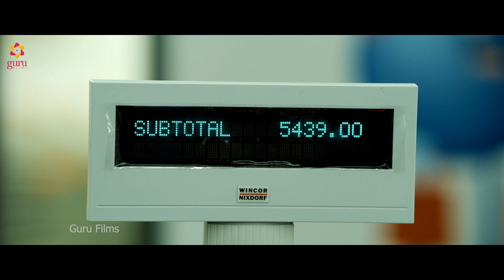Deleted Scene from Oh Baby | Samantha Akkineni, Nandini Reddy | Sunitha Tati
OhBabyMaking Promos | Samantha Akkineni, Nandini Reddy, Mickey J Meyer | Guru Films

Starring: Samantha Akkineni, Lakshmi, Naga Shaurya, Rajendra Prasad, Rao Ramesh, Urvashi, Pragati, Teja
Dialogues: Lakshmi Bhupala
Art Director: Vithal K
Editor: Juniad Siddiqui
DOP: Richard Prasad
Production Designer: Jayashree Lakshminarayanan
Executive Producers: Vijay Shankar Donkada, Divya Vijay
Co-Producers: Vivek Kuchibhotla, Yuvraj Karthikeyan, Vamsi Bandaru
Producers: D Suresh Babu, Sunitha Tati, TG Viswa Prasad, Hyunwoo Thomas Kim
Screenplay-Direction: BV Nandini Reddy